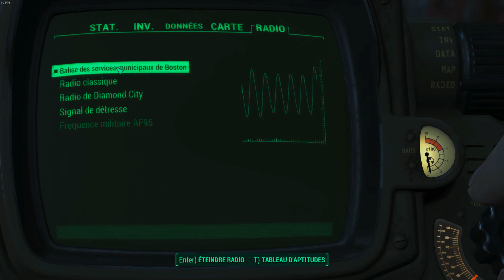Let's Play Fallout 4 * En direction de l'usine de traitement d'eau *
Yo tous le monde!! C'est Waellan. Voilà l'épisode 13 de mon let's play sur Fallout 4. J'espère que ça vous plaira.

Musique outro: MaHi - Long Ago